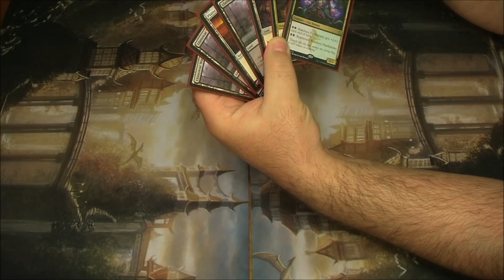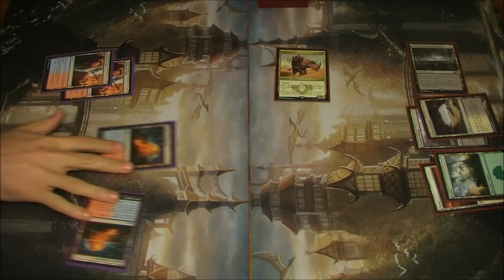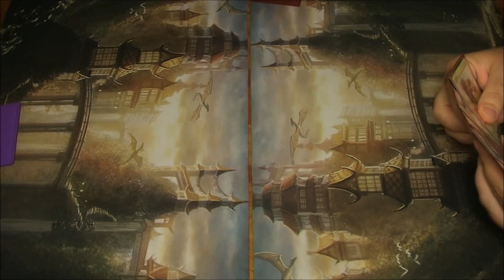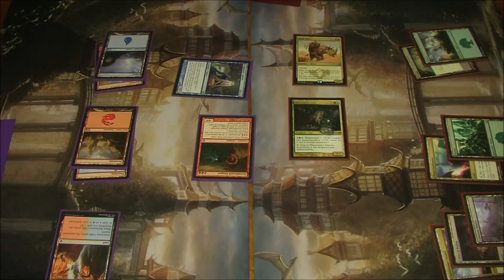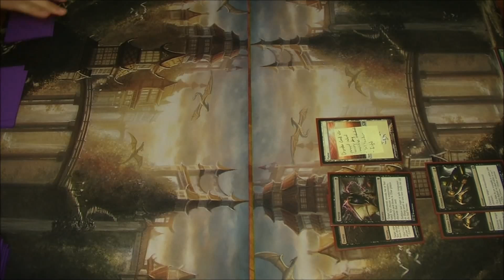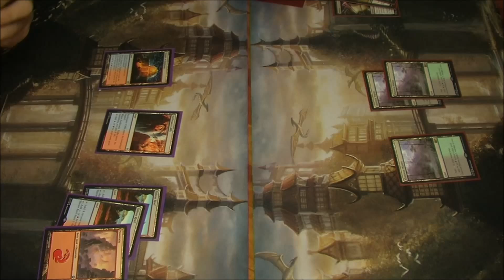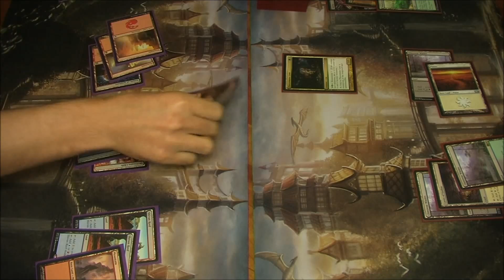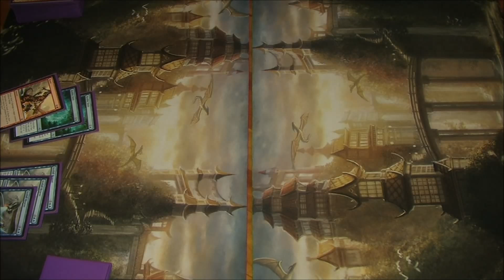WeeklyBrew 3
Weekly Brew episode 3. This week we bring you a standard match up of Izzet Midrange vs Abzan Aggro. Thanks.